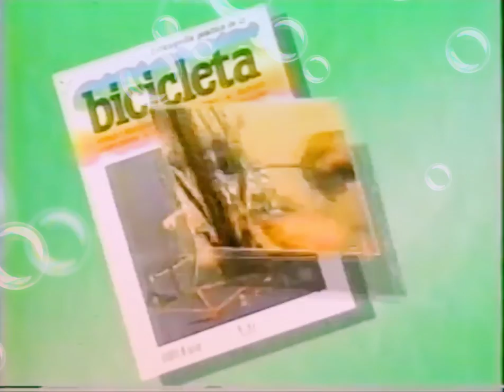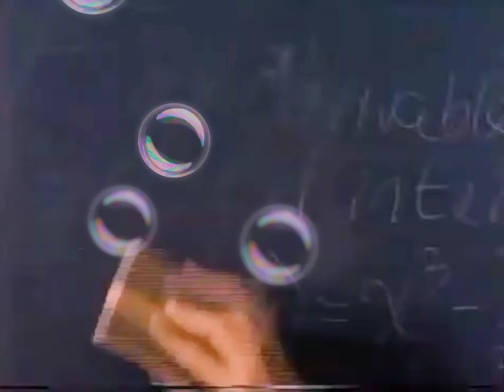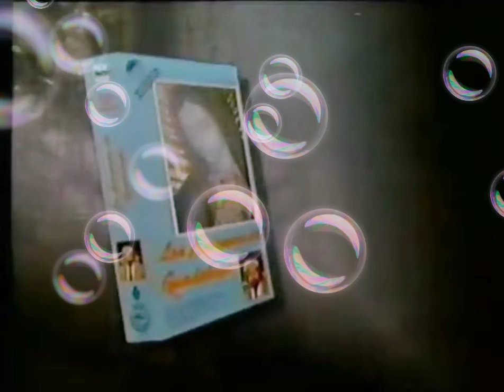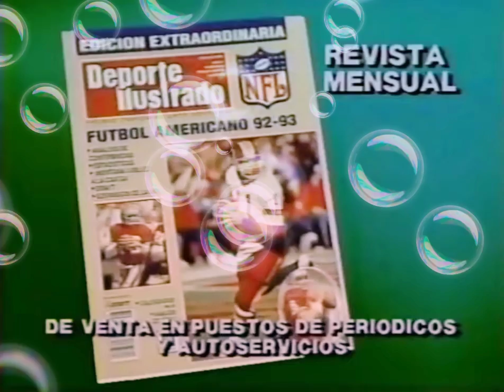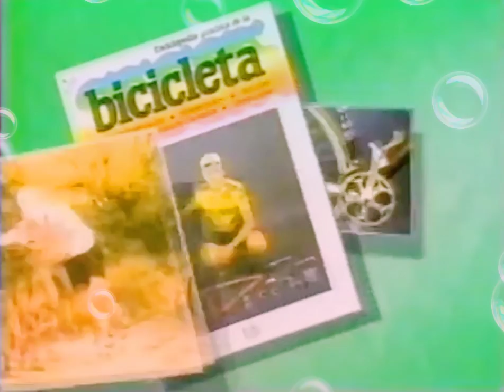comerciales XEQ-TV canal 9 1992 2